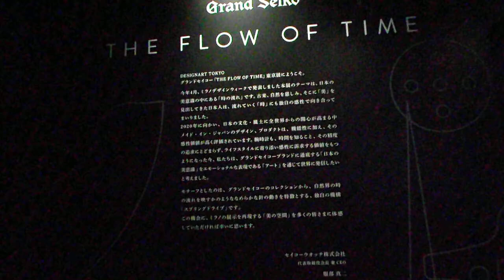DSCF5272グランドセイコー「THE FLOW OF TIME」DESIGNART TOKYO 2018 20181020インスタレーションpolygon青山